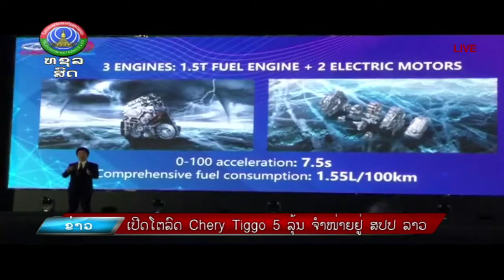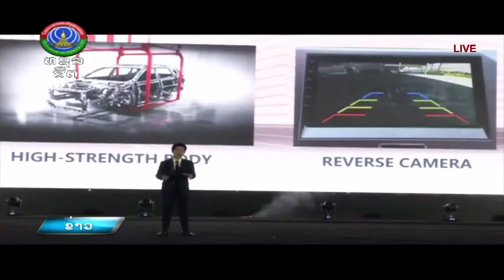ເປີດໂຕລົດ Chery Tiggo 5 ລຸ້ນຈໍາໜ່າຍຢູ່ ສປປ ລາວ. [28-03-2023]